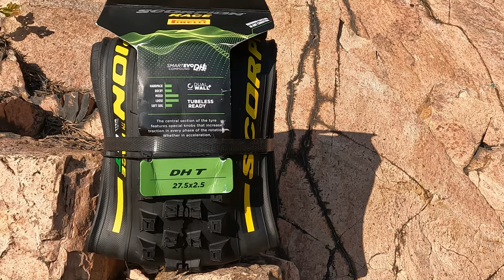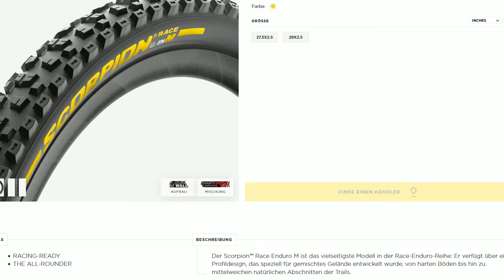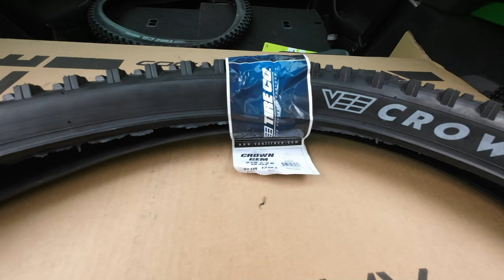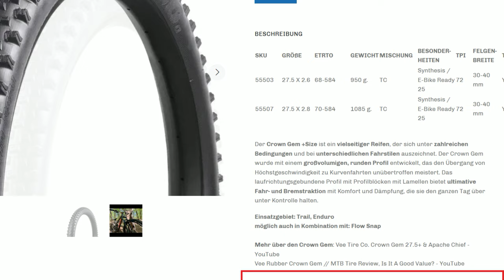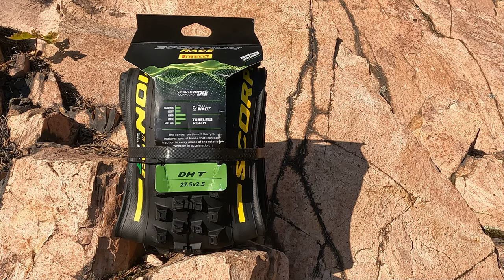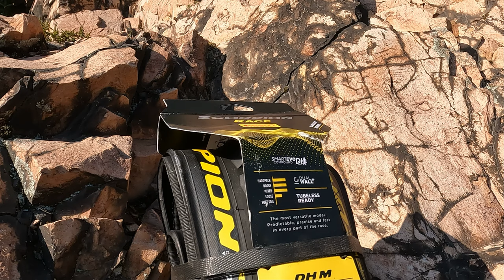Die besten & neusten MTB Reifen im Test | Sind jetzt die alten Reifen schlecht???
Hallo Leute, ich durfte für Euch 3 Monate lang die neusten MTB und E-MTB Reifen auf allen Untergründen und Gegebenheiten testen. Mit am Start waren die neuen Scorpion Pirelli Race Enduro M und T Reifen, der Vittoria Mazza Race sowie der neue Schwalbe Reifen Tacky Chan und der aktuelle E-MTB Reifen von VEE Tire. Zudem habe ich noch die 2 Testsieger aus dem letzten  Jahr als Vergleich dazugenommen, um zu erfahren, ob die älteren Pneus noch mithalten können.
Alle Reifen habe ich auf einer Felgenbreite von 30mm und 35mm getestet in den Größen 2,4 / 2,5 und 2.6 Zoll breiten. Die Tests wurden auf E-MTB´s und MTB´s durchgeführt. Luftdruck vorne 1,5 bar und hinten 1,6 bar.

So hier mal die Liste mit Noten 1-6 die ich den Reifen vergeben würde:
Rollwiderstand:
Vittoria Mazza 4 Compound: 1
Vittoria Mazza Racing: 2
Schwalbe Tracky Chan: 2-
Pirelli M Race Enduro: 3
Pirelli T Race Enduro: 3-
Continental Kryptotal Enduro Compound: 3
Continental Argotal Enduro Compound: 3
Maxxis Assegai: 3- ( 4+ )
Michelin E-Wild Enduro: 4
Michelin Wild Enduro MH+MS: 4
Michelin DH22: 6
Grip:
Vittoria Mazza 4 Compound: 3
Pirelli M Race Enduro: 2+
Pirelli T Race Enduro: 2+
Continental Kryptotal Enduro: 2-
Continental Argotal Enduro: 2-
Maxxis Assegai: 2-
Michelin E-Wild Enduro: 1
Michelin Wild Enduro MH+MS: 1
Michelin DH22: 1+
Beste Grüße Ronny

00:00 Intro
00:50 Beschreibung
01:53 Schwalbe Tacky Chan
04:31 Pirelli Scorpion Race M
06:32 Pirelli Scorpion Race T
09:03 Victoria Mazza Race
13:04 Conti Argotal & Kryptotal
15:35 Durchgefallen VEE Tire Crown Gem e-Ctrl
18:07 Fazit
20:41 Outro